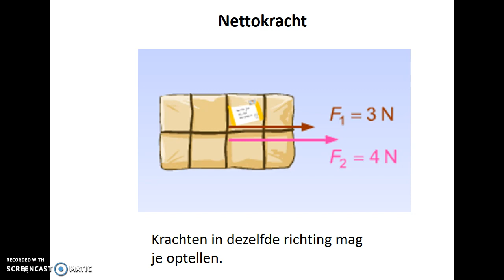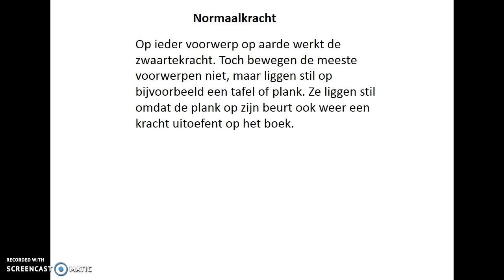Nettokracht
Hier de uitleg over hoe je de nettokracht kunt bepalen op een voorwerp. Tevens uitleg over de normaalkracht.